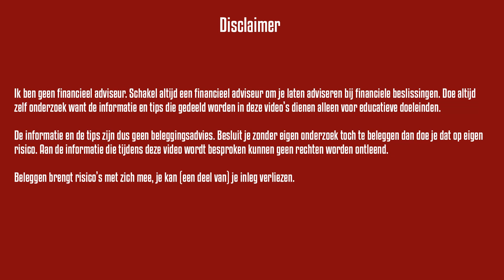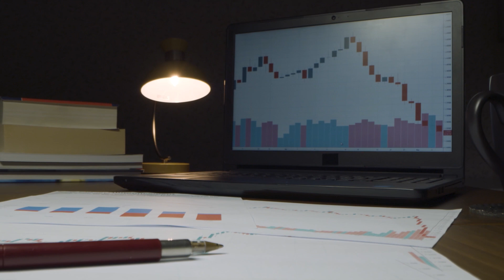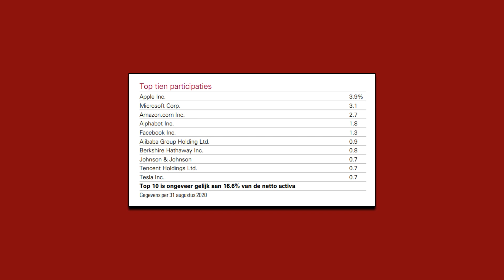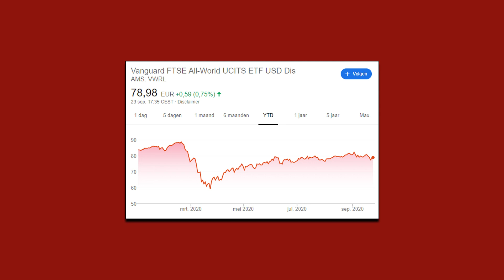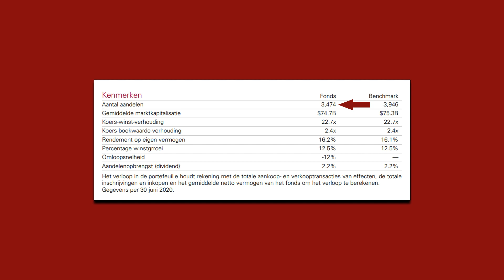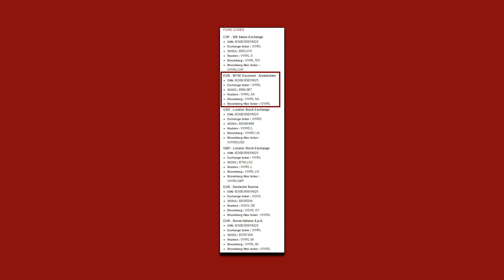BELEGGEN IN DE VWRL - 2020 (VANGUARD ALL WORLD ETF)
💎 DEGIRO (AANBEVOLEN) (Met beleggen kun je jouw inleg verliezen)

Ik heb het vaak over de Vanguard All World ETF (VWRL) in mijn video's en ik dacht, tijd om er een hele video over te maken. Waarom is het beleggen in de VWRL onder Nederlandse beleggers nou zo populair?

beleggen
beleggen 2020
financiën
brokers
passief inkomen
dividend
vermogen
ETF
Index
goud
financieel onafhankelijk
VWRL
vanguard all world